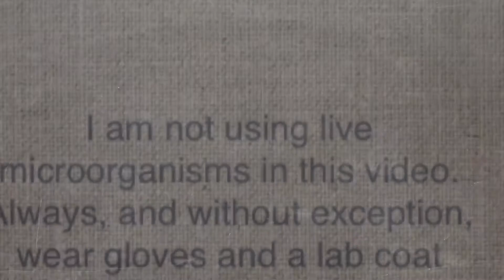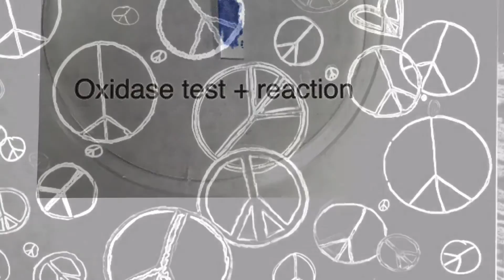Oxidase Test: 1 Minute Micro Techniques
Oxidase test using oxistrips (Kovacs solution) is demonstrated. This video is the property of Lisa Shimeld. 2015